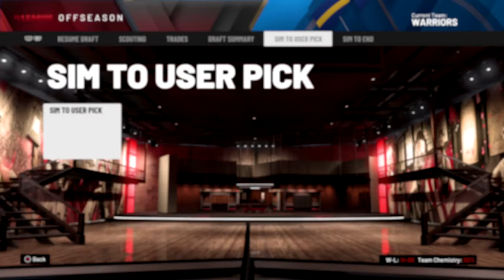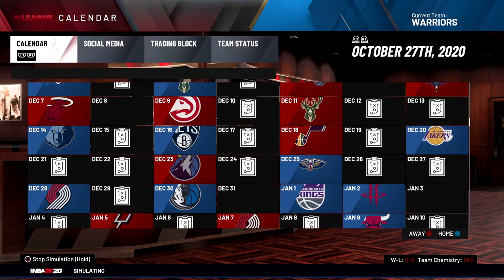Warriors Rebuild! Elimination Rebuild 1/30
Welcome to the channel! This is the first video of the elimination rebuild! The next few videos or so will probably be along the same ideas. Go check out my last video, Building A Team Around Jayson Tatum!
Go follow the IG: @topfailure22